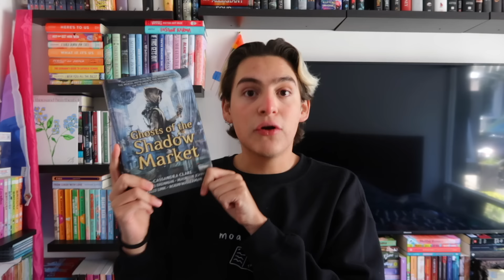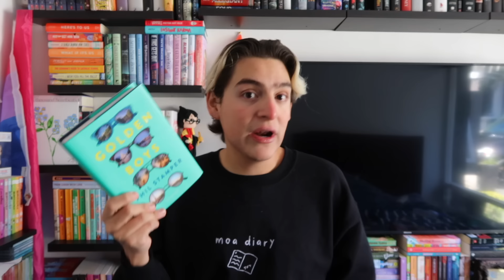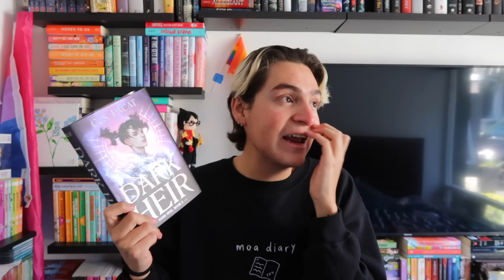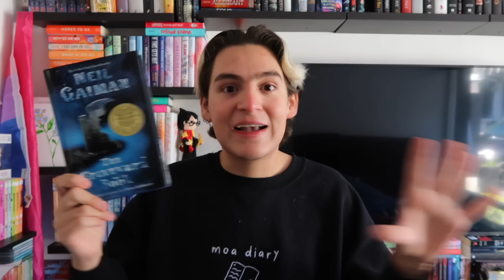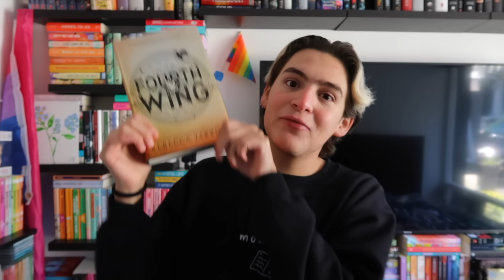propósitos literarios + 10 libros a leer en 2024! 📚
HABLEMOS! ✨

Usa este link para tener dos (2) meses gratis en Everand (antes Scribd!)